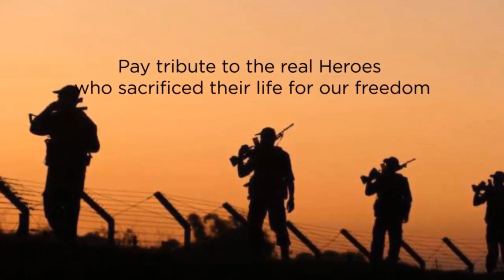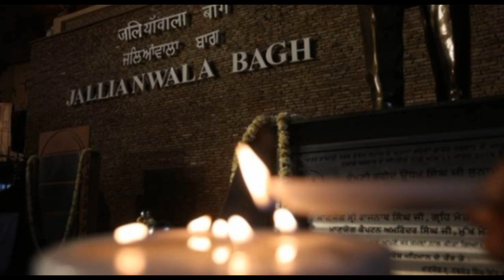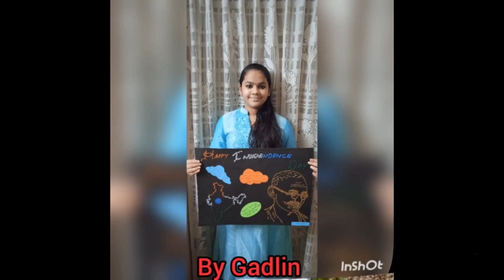Independence Day 2021 | NIOS Dept. | Kulapati Munshi Bhavan's Vidya Mandir, Pottore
Bhavan's Pottore